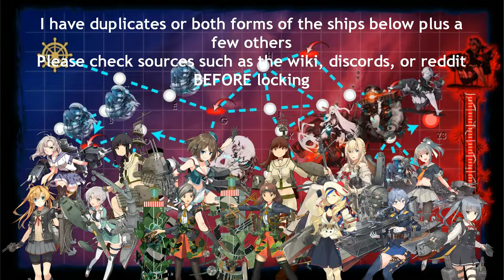Kantai Collection Fall Event 2020: E1 Phase 1 Hard Final Dance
Actually took a couple tries at this one, Italians definitely seem to have bonuses here so just be aware of that info